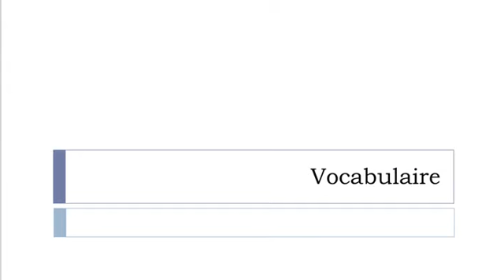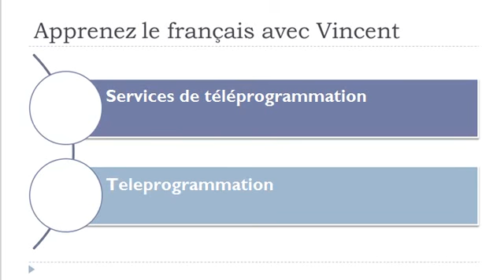Learn French with Vincent = Vocabulary = Radio and television services